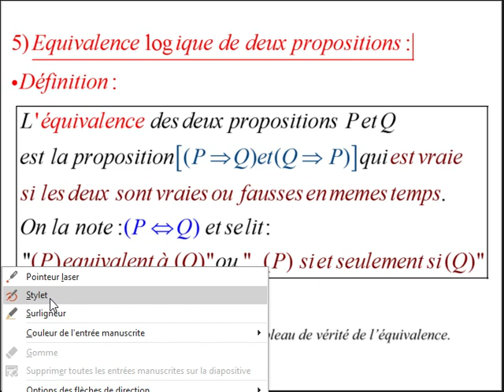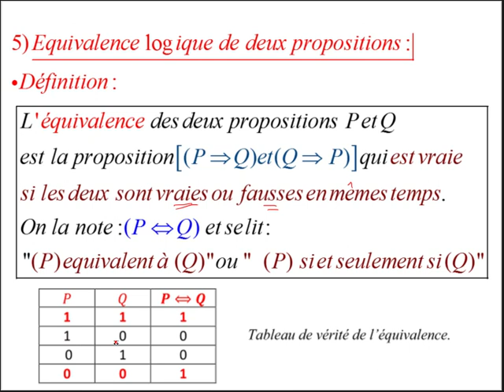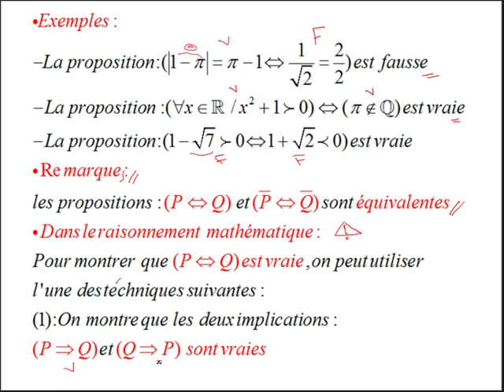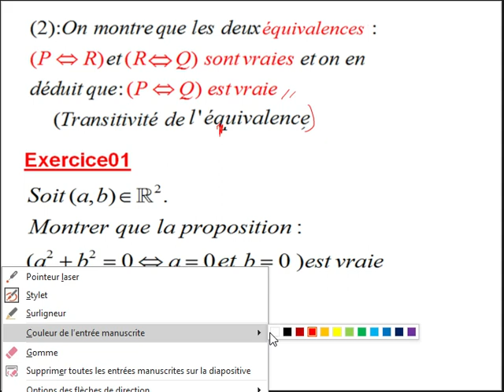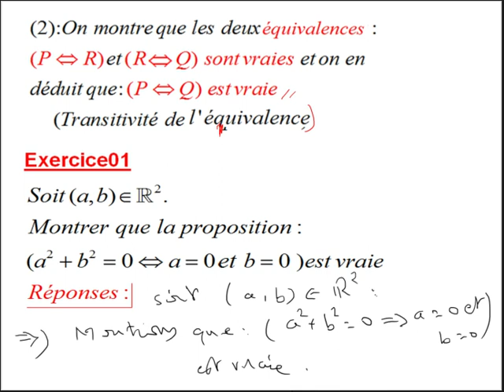Equivalence logique/ Raisonnements mathématiques/ 1bac SMFF / 1bac SF/ 1ba sseco et Techniques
Notions de logiques /Equivalence logique:
-Définition
-Exemples
-Remarques
- Exercices d'applications (Raisonnements mathématiques)